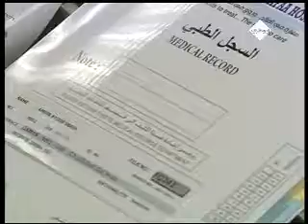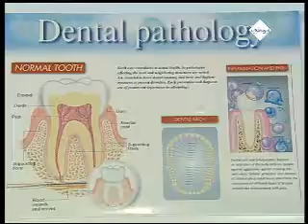تقرير حول تعديل منافع بطاقة ثقة